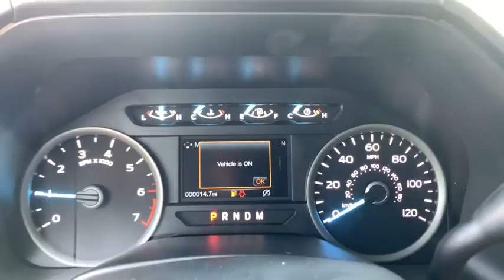2020 Ford F-150 Columbus, Delaware, Powell, Marion, Sunbury OH F200452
Black New 2020 Ford F-150 available in Delaware, Ohio at Byers Ford. Servicing the Columbus, Powell, Marion, Sunbury, OH area.

Byers Ford
1101 Columbus Pike